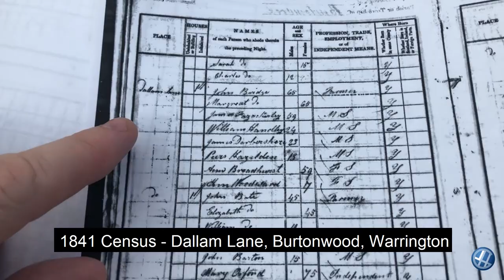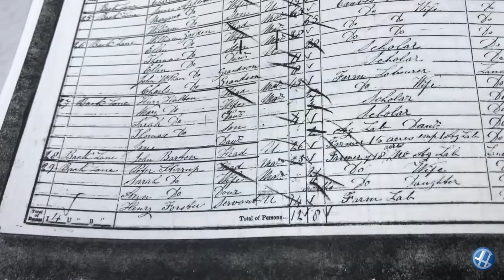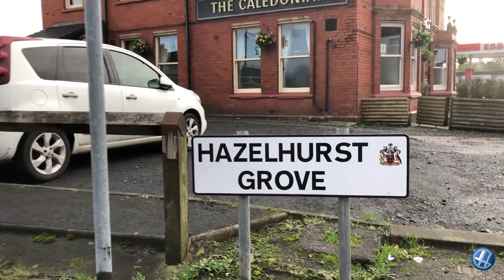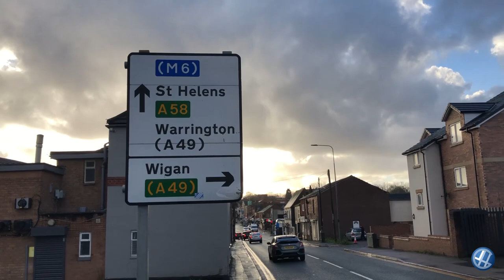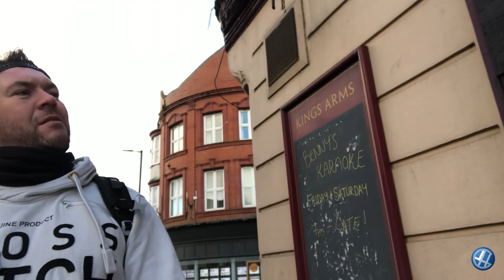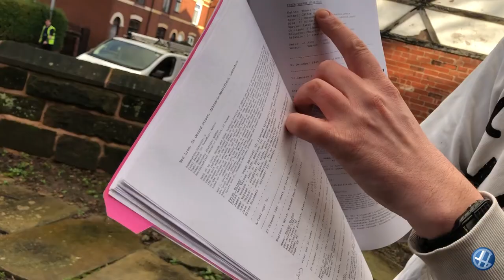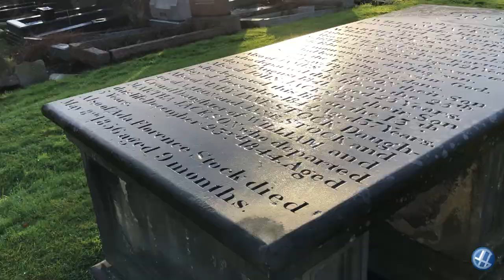Ashton-in-Makerfield: A Family History Trail